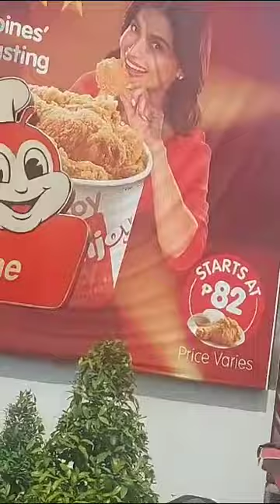SM Lanang Overpass